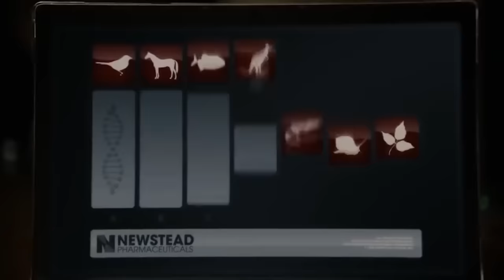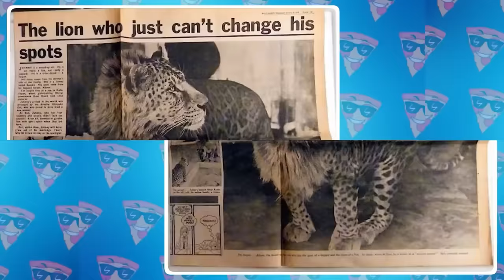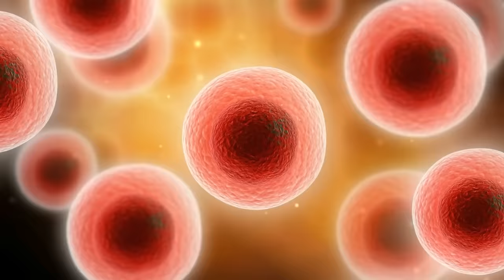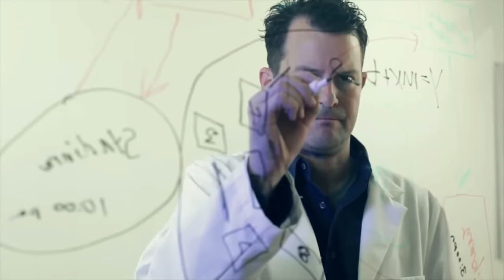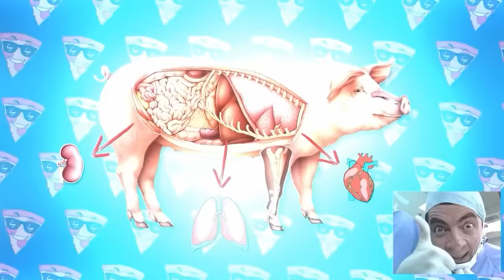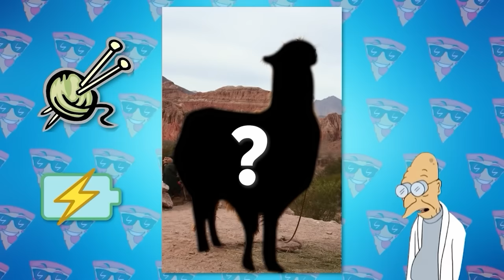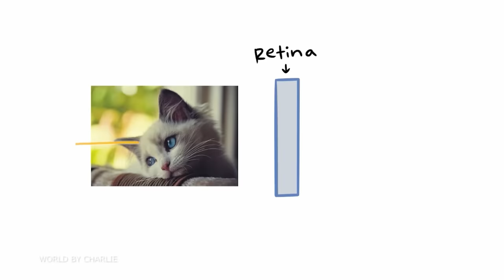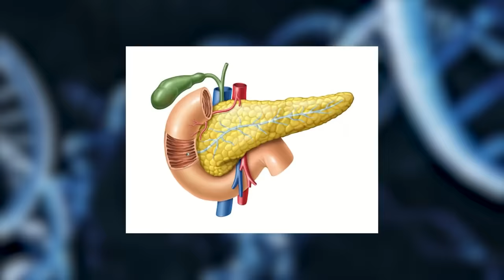Los 100 Animales Híbridos más Raros del Mundo